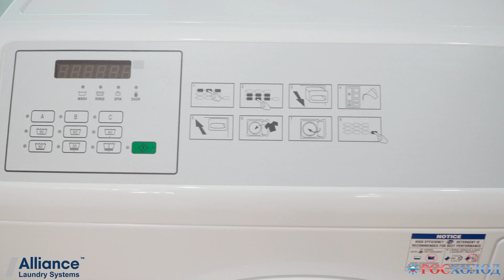Обучающий семинар по прачечному оборудованию Alliance Laundry Systems